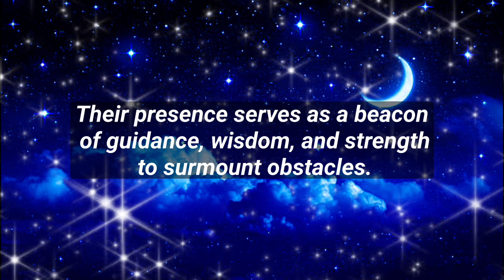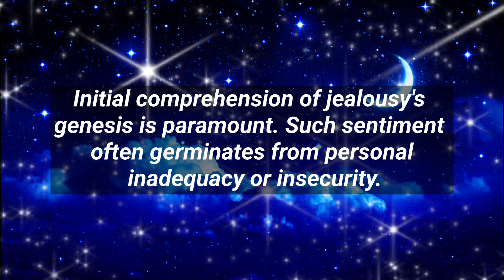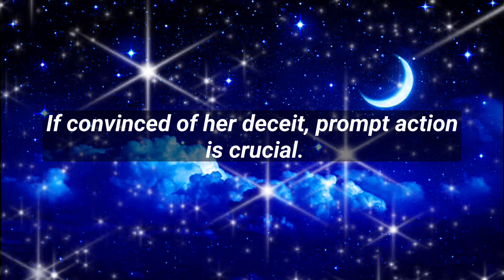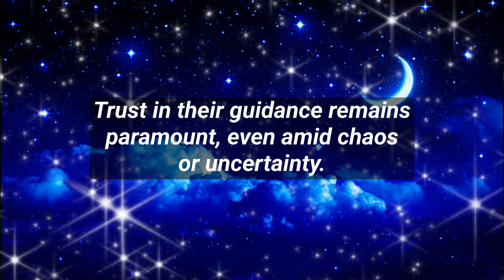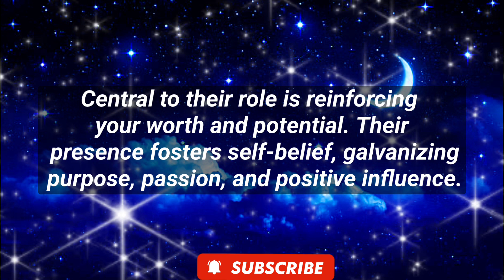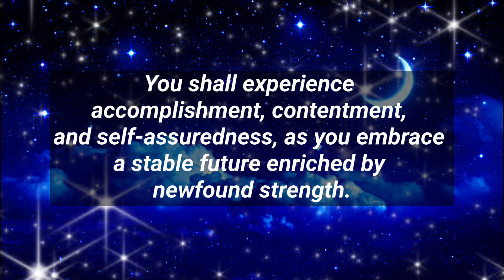This is a woman who is doing this inside your home and hiding.....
This Video Includes All These Searches: - God Message for You

God helps
Godly quotes
Bible Quotes
God Message Tarot
Financial abundance
Angels message
Jesus message
Godly quotes Faith quotes
Universe message
Angel message
God Message For You Today.
God says
Positive life affirmation
Lord Helps
Jesus quotes
God
God message
Jesus
Jesus message
God messages
Urgent message from God
Jesus says
Angel Signs
God msg
Angels message
Universe message Money miracle
Life quotes